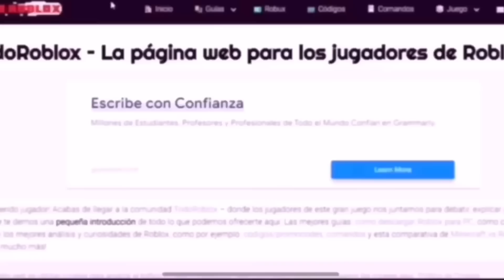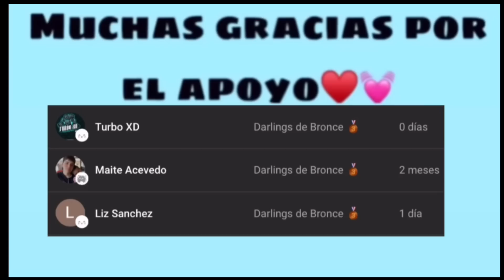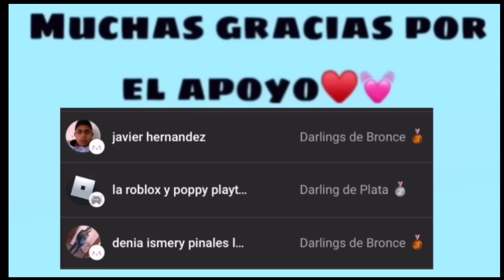TODAS las 50 UBICACIÓNES de los HUEVOS DE PASCUA de Brookhaven😱